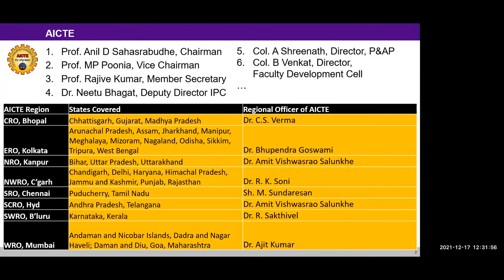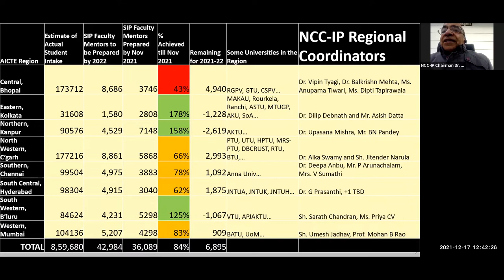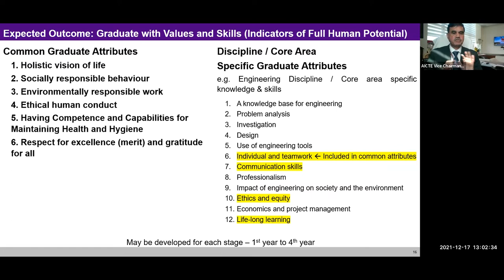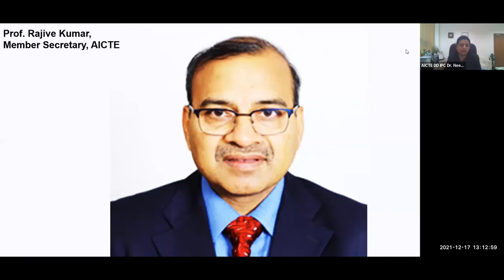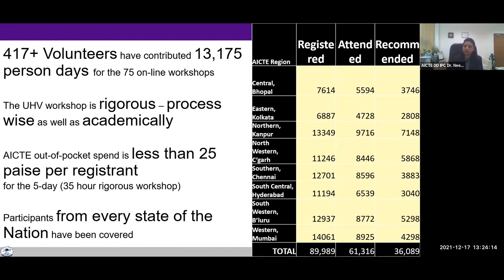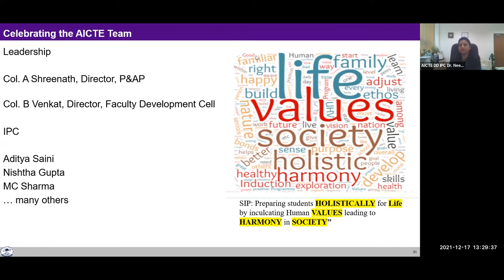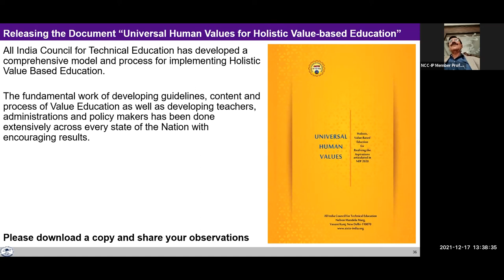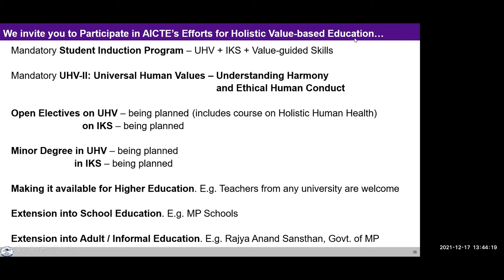75th Anniversary Celebration 17 Dec 2021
Release of AICTE Document
"Universal Human Values for Holistic Value-Based Education"
"for the for the Fulfillment of the Aspirations articulated in NEP 2020"